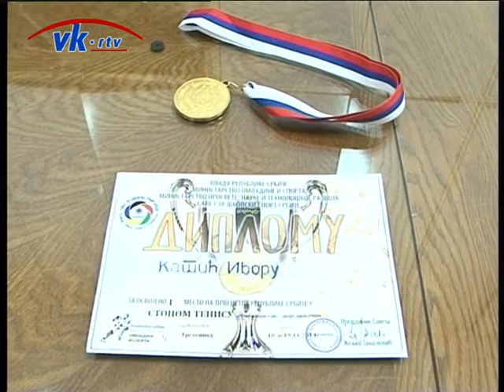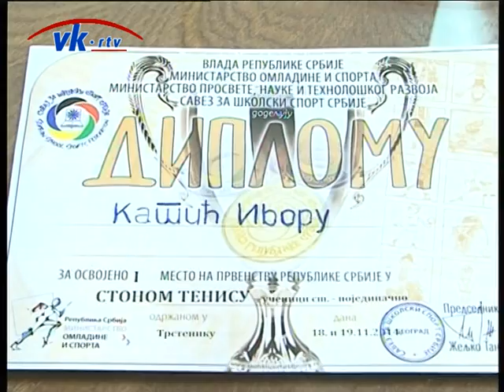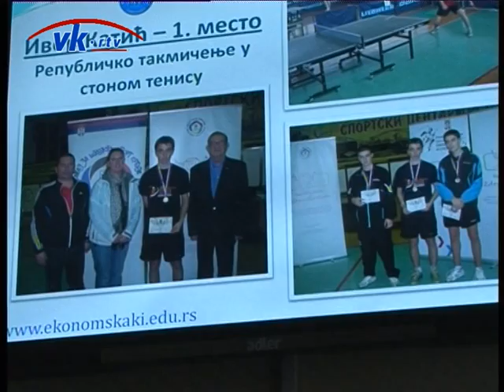Ivor Katić ,maturant Ekonomsko - trgovinske škole